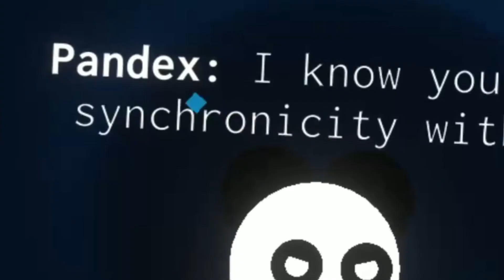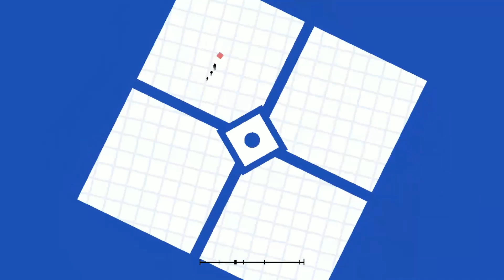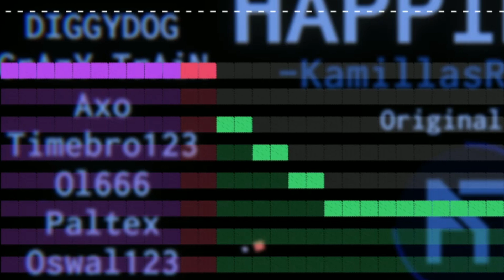PANDEX IS BACK FOR ROUND 2 | Project Arrhythmia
Today we are back playing some more project arrhythmia, and we play a lot of great levels, from pandas with powers, to all out survival, things get crazy lol.

Hope you guys enjoy the video and I will see Ya'll whenever I see Ya'll :D

00:00 - Intro
01:36 - Earthquake level by JuanchitoXD
09:24 - State of Mind level by JuanchitoXD
19:13 - Pandex level by JuanchitoXD
22:57 - Happiness (Remake) level by CaRlItOs
28:32 - Friends level by W A L K E R
35:05 - Space Battle level by DXL44
39:27 - Get Down level by AirTech